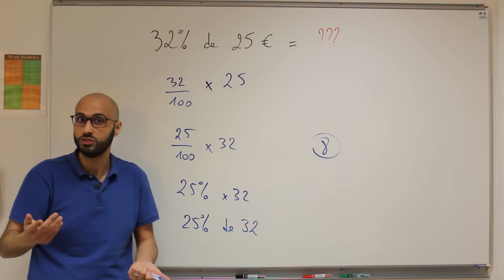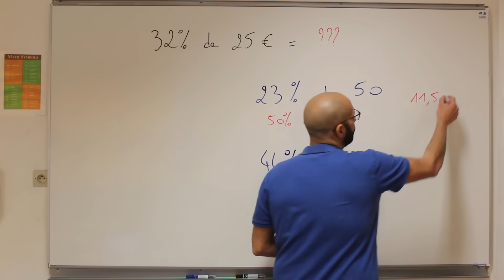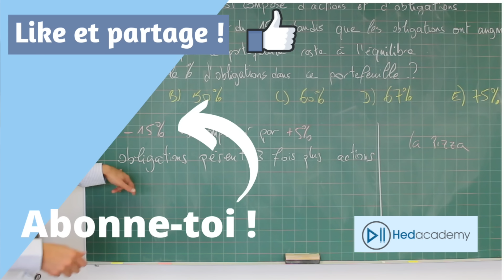Connais-tu cette astuce des pourcentages?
🎯 DEVIENS SOLIDE EN MATHS - De la 6ᵉ à la Terminale, découvre LA méthode pour réussir
📚 NOS LIVRES et NOS FICHES - Pour préparer les épreuves du brevet et du bac en toute sérénité

🧠 MUSCLE TON CERVEAU - Pour renforcer votre agilité mentale au quotidien 👉 https ://

NOTRE EBOOK GRATUIT :
📔 LE CARNET DES PARENTS. Tous nos conseils et méthodes pour accompagner votre enfant vers la réussite en maths !

Comment calculer 32% de 25 en quelques secondes?
Cette vidéo propose une astuce pour certains calculs de pourcentage.